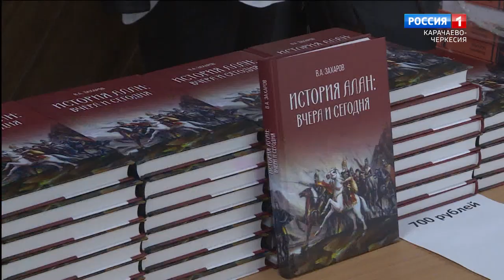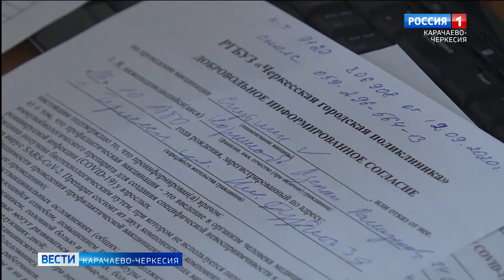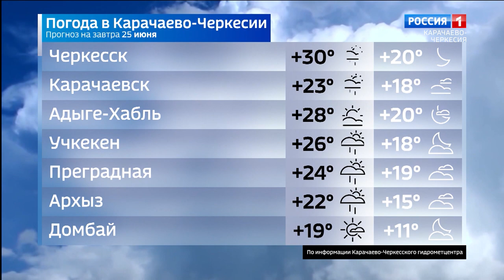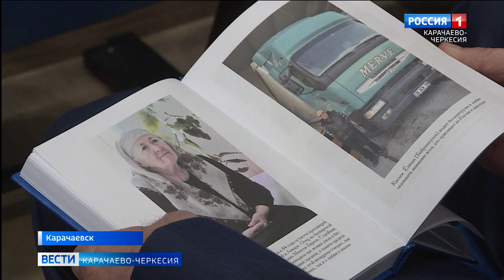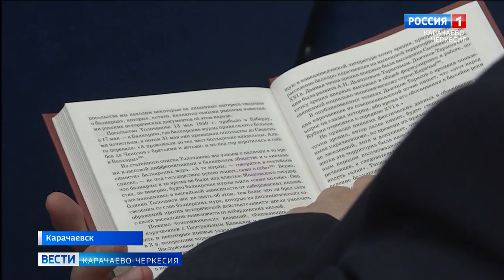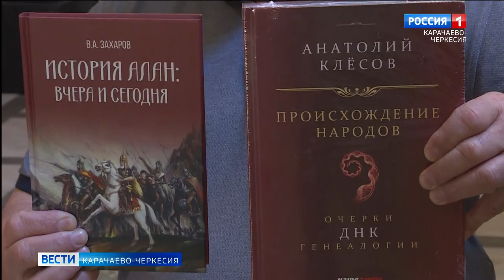Вести Карачаево-Черкесия 24.06.2021